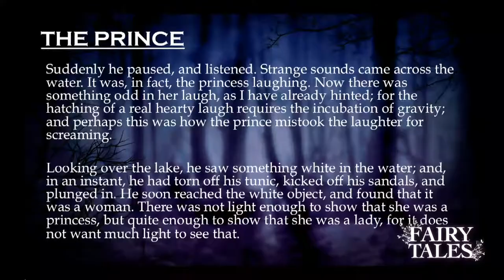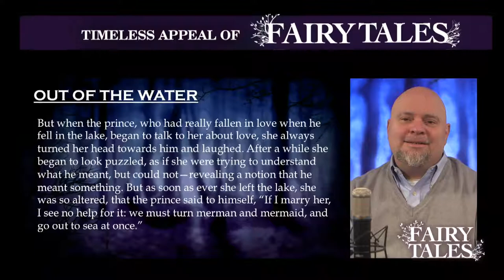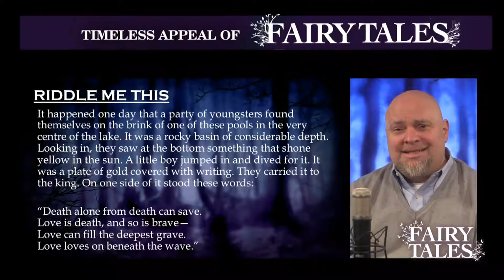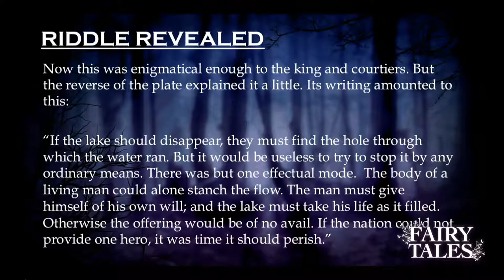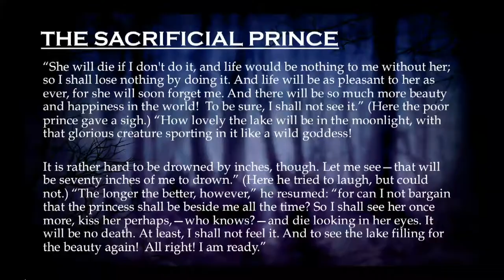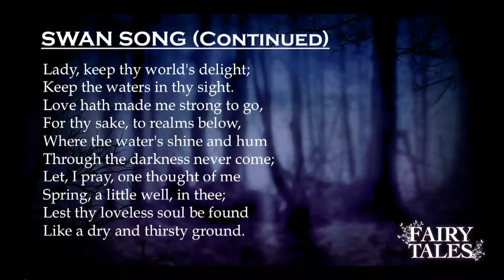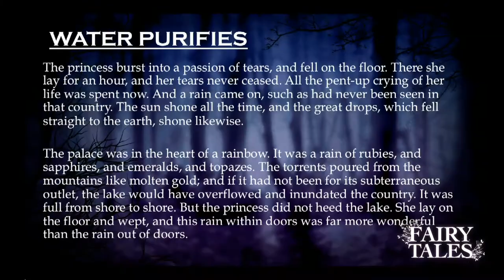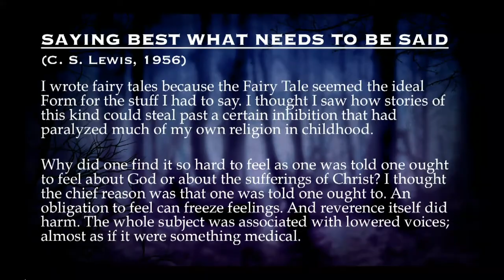Timeless Appeal of Fairy Tales: Part IV | Dr. Duke Pesta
Part IV concludes the series with part two of The Light Princess, showing how Christian ideas (and ideals) form the nucleus of the classic fairy tale.